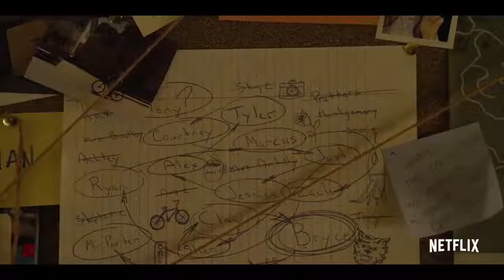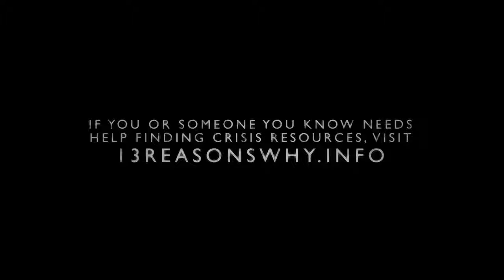13 Reasons Why Season 2 Trailer 2018 Netflix Series